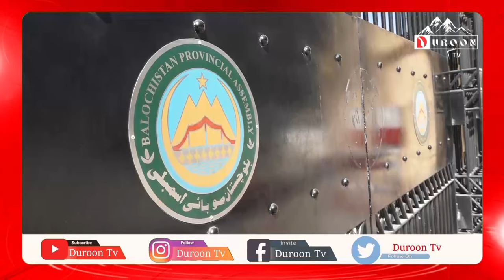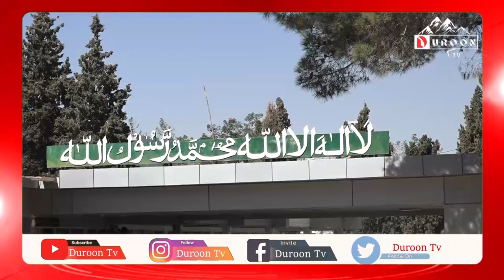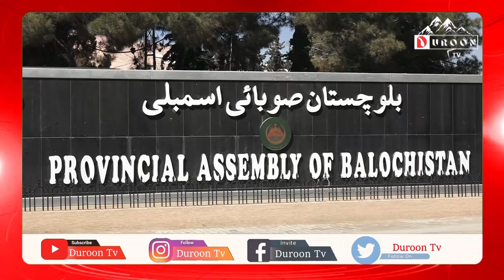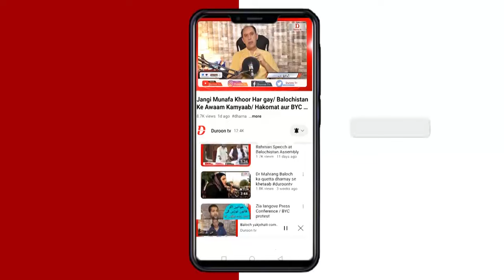Balochistan Assembly ki Nai imaarat keliye 15 Arab ka kharcha